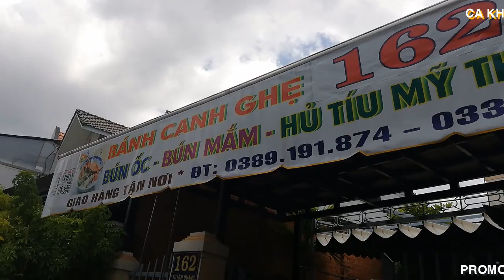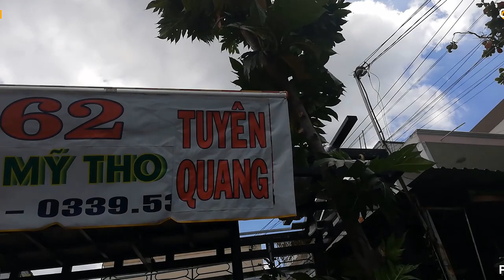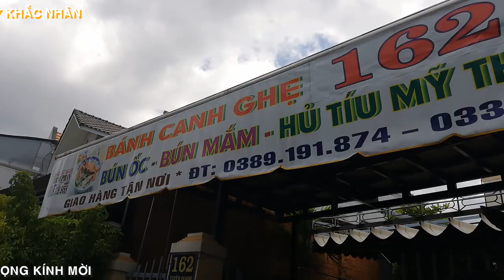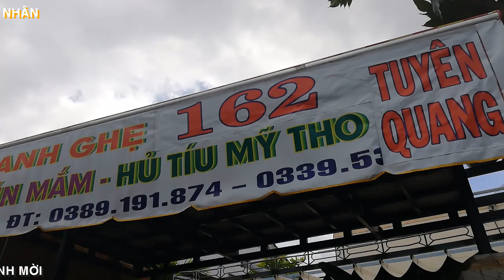[FULL HD]PHAN THIẾT 162 TUYÊN QUANG ĐẶC SẢN BÁNH CANH GHẸ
PHAN THIẾT 162 TUYÊN QUANG
ĐẶC SẢN BÁNH CANH GHẸ
TÁC PHẨM:CHUÔNG GIÓ MÙA ĐÔNG
LỜI :ĐÔNG HỒ(BS ĐÔNG CK DA LIỄU)
SÁNG TÁC NHẠC:NS VIỆT TRÃI
TRÌNH BÀY:CA SỸ THÚY TRANG